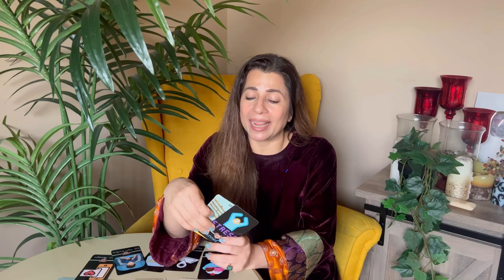💕♐ Sagittarius (Dhanu) Love Tarot Reading | April 2024 | धनु लव लाइफ़ | Love & Relationship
💕♐ Sagittarius (Dhanu) Love Tarot Reading | April 2024 | धनु राशि लव लाइफ़ | Love & Relationship